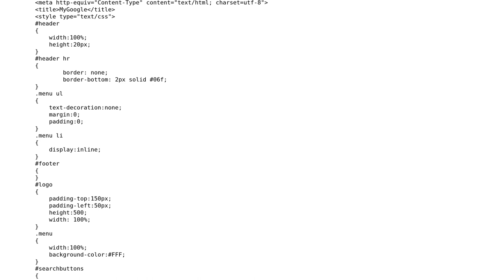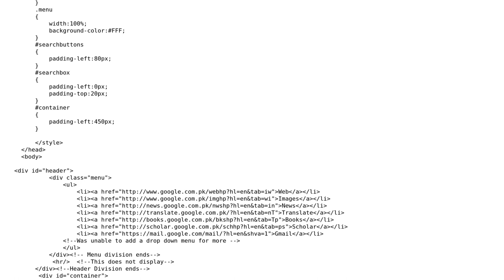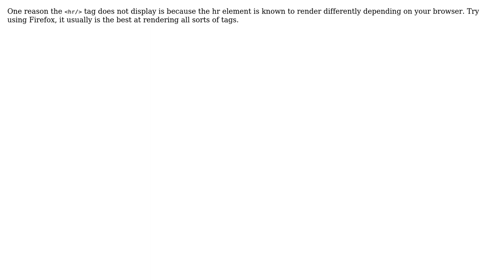Code Review: Please have a look at my HTML (2 Solutions!!)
Code Review: Please have a look at my HTML